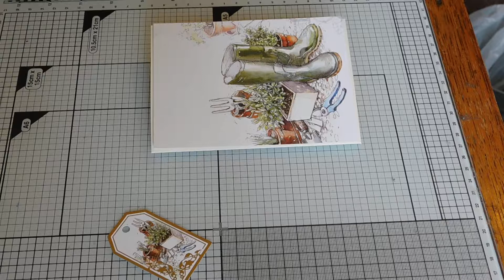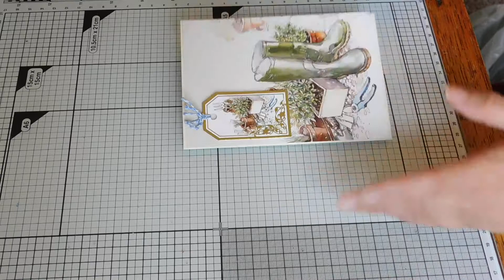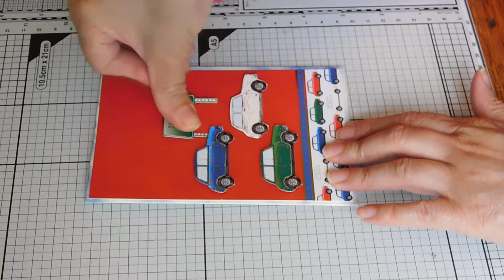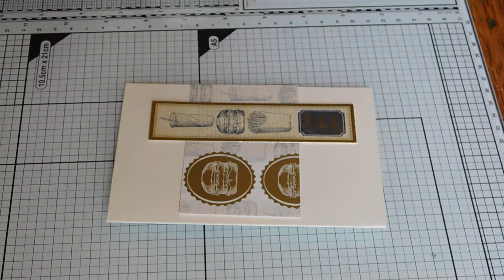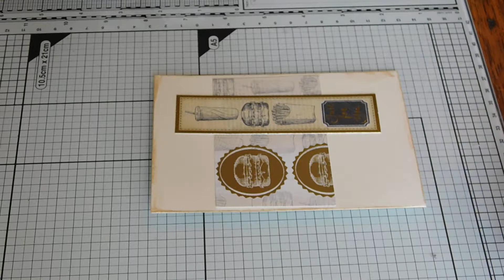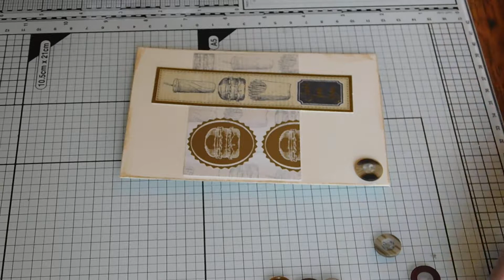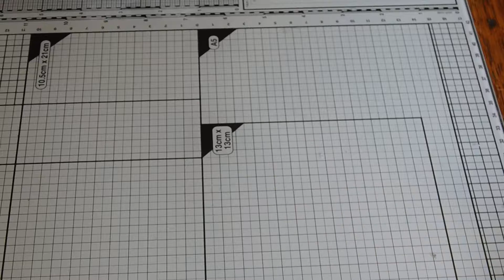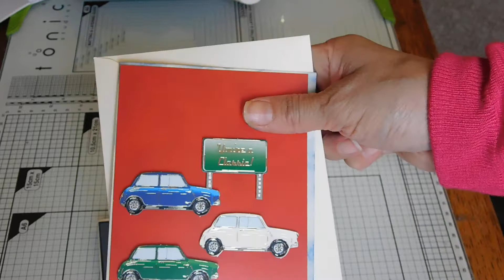Stash busting #14 - all about the boys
TFW Hugs Nicky